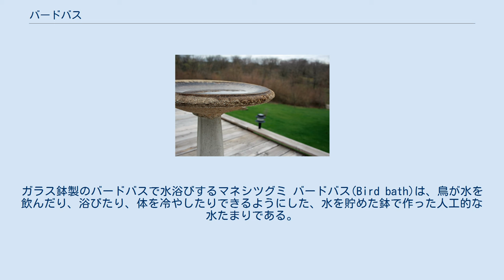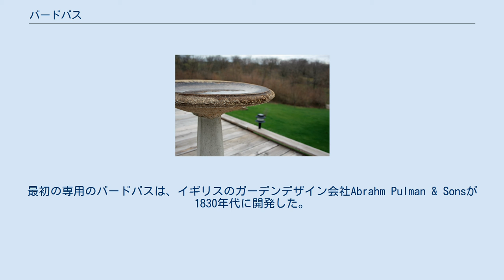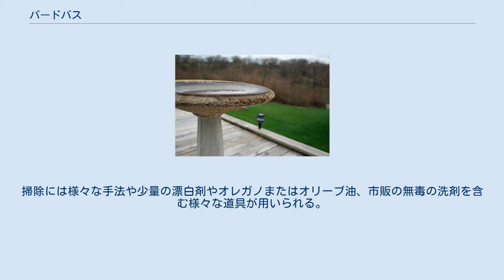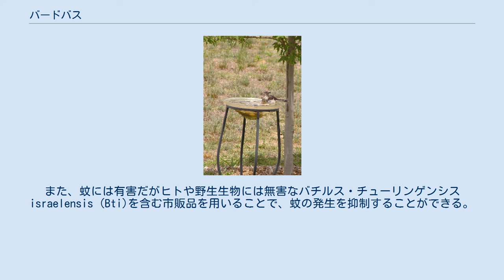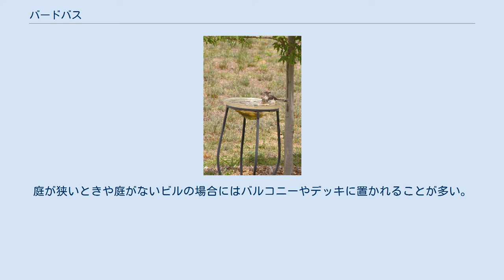バードバス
ガラス鉢製のバードバスで水浴びするマネシツグミ バードバス(Bird bath)は、鳥が水を飲んだり、浴びたり、体を冷やしたりできるようにした、水を貯めた鉢で作った人工的な水たまりである。
バードバスは、庭のオーナメント、小さなリフレクティング・プール、野外彫刻等にもなりうる。
 バードバスは、特に夏季や乾季には、庭を訪れる様々な種類の鳥を引き寄せる。
一年中安定的に水を供給するバードバスは、「小さな生態系」を作る手助けをする。
 バードバスは、台や柱の上に鉢を置いたり、葉や木に吊るしたり、岩を掘ったりして作る。
 バードバスに必要なものは、徐々に深くなる浅い鉢、ネコのストーキングを最小限にするための開けた環境、清潔で新しく補充される水、汚染や蚊を避けるための清掃である。
庭にくる鳥は体を水に沈めることはせず、羽を使って背中に水をかけるだけなので、中央部分に2インチ程度の水が溜まっていれば十分である。
水が深かったり、鉢が広かったりする時には、中に島を設けると良い。
ネコを除ける効果もある。
また、鉢を置く台の高さを高くするしたり、隠れる場所をなくすため周りに何も置かないことも、捕食者から守るために有効である。
バードフィーダー（餌台）を併設することにより、鳥はより長く滞在し、戻ってくる確立も上がる。
 初期のバードバスは、単なる地面の窪みであった。
最初の専用のバードバスは、イギリスのガーデンデザイン会社Abrahm Pulman & Sonsが1830年代に開発した。
 子供動物園内のバードバスに飾られるヒインコのバードバス 伝統的なバードバスは、コンクリートかテラコッタ製の鉢と台からなる。
鉢には、台と接続するための刻み目がある。
台は、1m程の高さである。
鉢と台はどちらもレリーフで装飾されることもある。
鉢は単純な形のものの他、貝殻や岩場の泉を模した形のものもある。
もっとも鳥自体は、パイ皿でも滴る水の水たまりであっても、美学には関心がないように見える。
 浅いコンクリート製のバードバス ガラスや、銅等の金属、プラスチック、モザイクタイル、大理石やその他の野外で使える材料で作ることもできる。
自然を模した庭では、岩や石であれば出しゃばらない。
循環ポンプやフィルタ、浮子栓を設置するバードバスもある。
循環ポンプの動力として、水面又は水中の太陽電池を設置する場合もある。
鳥は、水が走る光景や音に惹きつけられる。
 メディアを再生する 浅いコンクリート製のバードバスで水浴びするイエスズメ 設計段階で考慮するべきバードバスの重要な要素の1つは、止り木の位置である。
鳥が溺れるリスクを避けるために、十分浅くしなければならない。
ほとんどの種に対しては、2インチで十分である。
鉢がこれより深い場合は、石や砂利等を中央に置き、鳥が止まれる場所を作ることがある。
バードバスの中に物を置く際は、鳥の爪で保持しやすくなるような質感にするべきである。
 飼い猫やその他の捕食者から守るため、鳥が周囲を見渡せ、付近に捕食者の隠れ場所がないところにバードバスを設置するべきである。
羽が濡れている時には上手く飛べないため、危険を察知してから逃げるまでの十分な時間が稼げるように、周囲2フィートには何も置かない方が良い。
 このため、バードバスは習慣的に、鳥がすぐに飛び移れるような大きな木の枝の下で、芝生の真ん中に設置される。
捕食者が近づいてくるのを確認する際に、鳥はバードバスの縁から見ることになる。
そのため、バードバスの直径は小さい方が望ましい。
捕食者を隠さないように、バードバスの下に植える植物は、背の低いもののみにするべきである。
 鉢が深い場合は、中に入るのを怖がり、縁に留まって水を飲むだけの鳥もいる。
 未使用の植木鉢や蓋の空いた空き缶等、意図しない危険を作るべきではない。
これらに雨水が溜まると、溺れる危険がある。
 両眼視のできない鳥は、水の深さの予測が苦手であり、水の深さを推測できない時は困惑する。
バードバスの縁に向かって、棒や平らな石を斜面状に立てかけ、徐々に水に入れるようにするで、鳥の恐怖を和らげることができる。
 カナダガン等の大型の鳥も水浴びをする。
刈り株の畑の大きな農業用スプリンクラーの周りによく集まっている。
特に湿地のない都市部や郊外部で、渡り鳥にこのような場所を提供することで、しばしばこの地域を訪れるようになる。
湿地が減少する状況では、このような取組は、重要な保存活動になる。
 バードバスは、定期的なメンテナ...